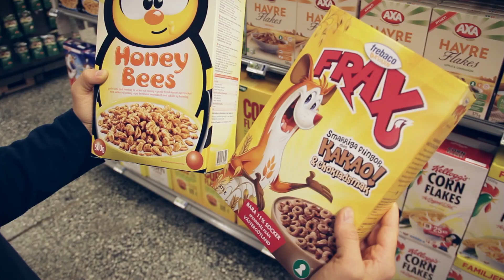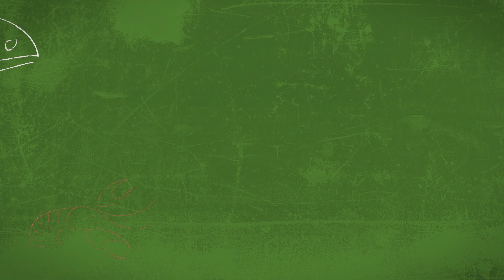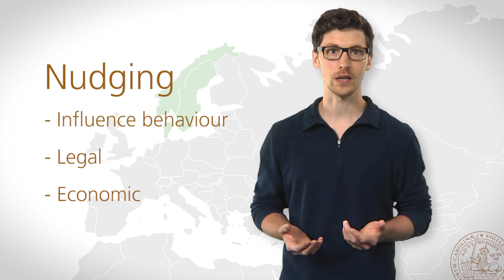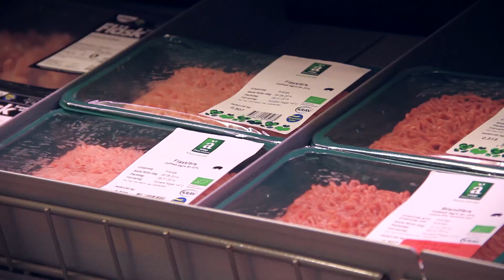2L3 Mind the Gap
In this short video Matthias Lehner at the IIIEE, Lund University, talks about sustainable consumption. More specifically, Matthias looks into how individual consumers behave in the grocery store. The video is part of the MOOC course "Greening the Economy: Lessons from Scandinavia" starting January 19, 2015. Come and join us!